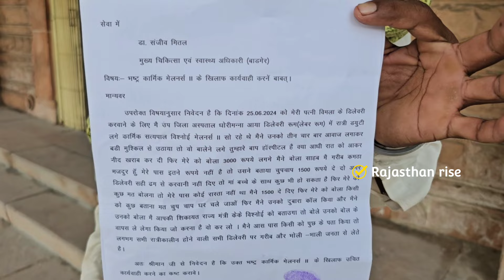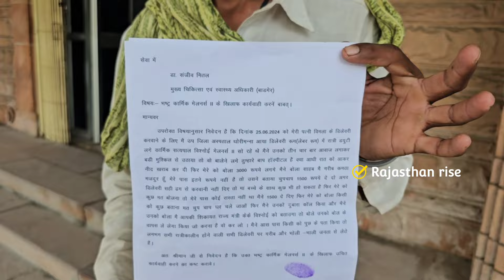पहले बोला तेरे बाप का अस्पताल नहीं है फिर मेलनर्स सत्यपाल ने कमठा मजदूर से डिलीवरी के मांगे ₹3000